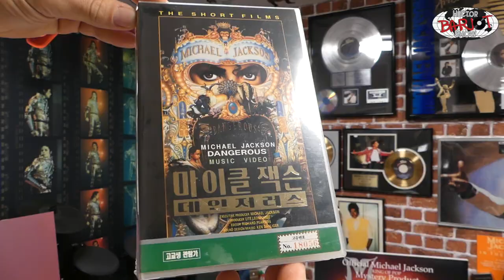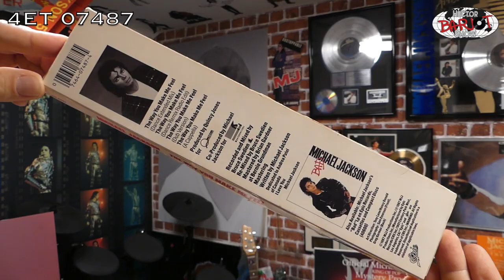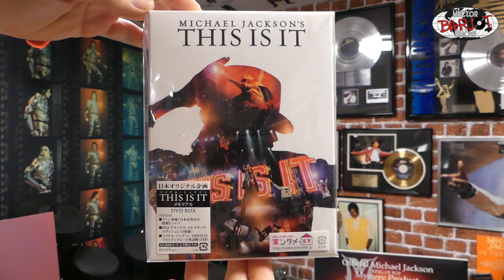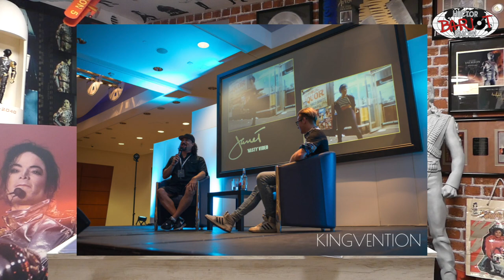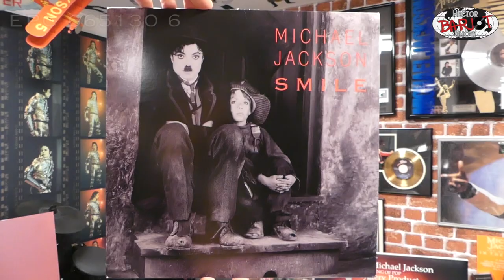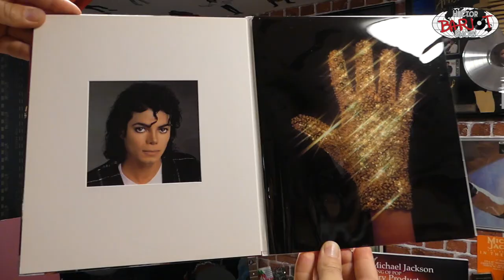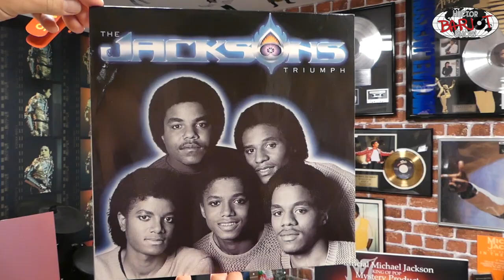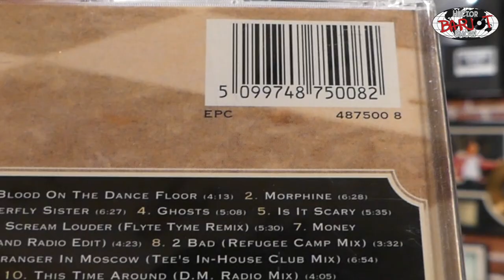S6-EP10 Michael Jackson Kingvention Honors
Here my tribute to the Kingvention Guests!!